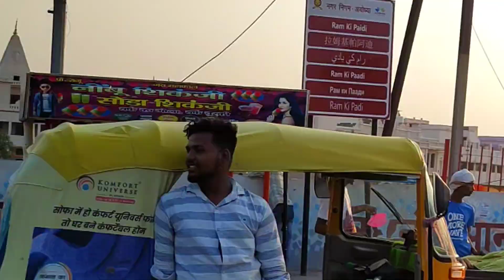EP.03 DAY 2 AYODHYA EXPLORING | OR HO GAYA TAGDA ACCIDENT 😨 | RS MOTO VLOGS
Hello guys Rishabh soni this side & Thanks alot for watching my videos . Please LIKE the if you enjoying watching or Also COMMENT if you want to suggest something & appreciate